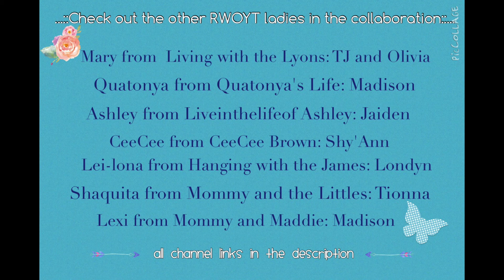Toddlers of RWOYT Fall OOTD Collab + Favorite Toy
This is a collab video with other RWOYT. We are doing an OOTD: Toddler Edition.

Here are the other channels in the collaboration. Go check them out.